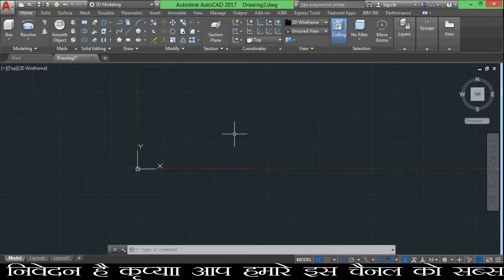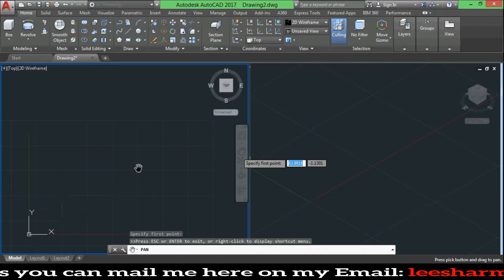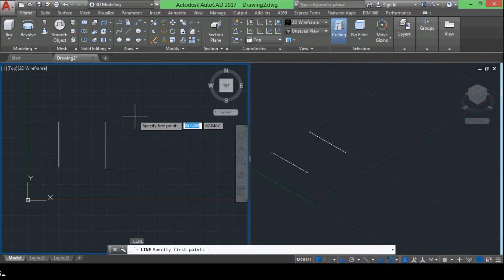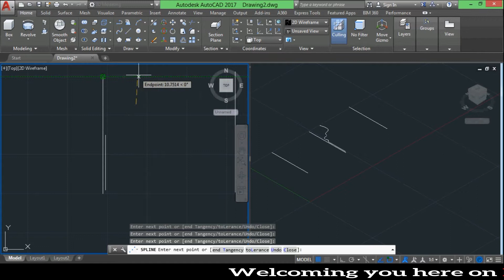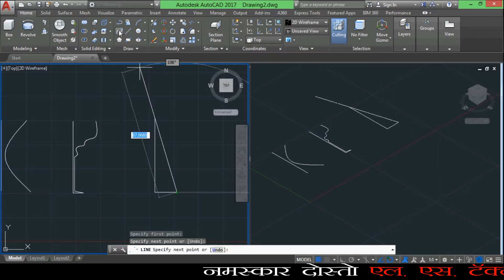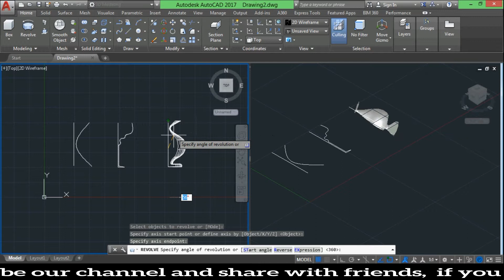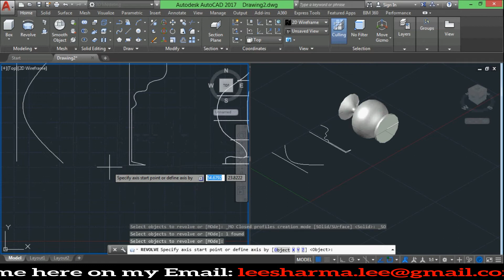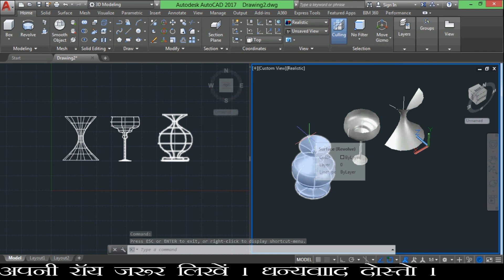35 AUTO CAD 3D Revolve Command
Hello friend's here i added some of Auto-CAD tutorials in Hindi for that who they cant learn in English.
I hope you will like the video as i have the knowledge of Auto-CAD i providing you. thank you so much.